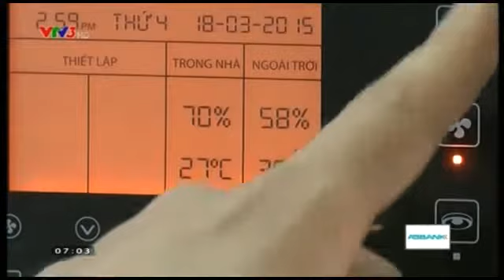Bkav SmartHome - VTV3 - Nhà thông minh - Xu hướng tiết kiệm năng lượng mới (3).mp4